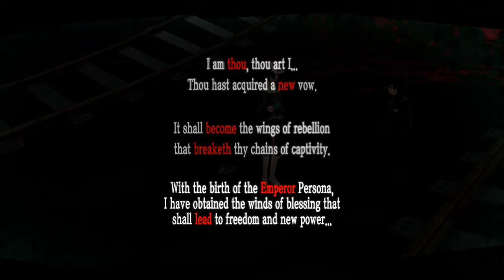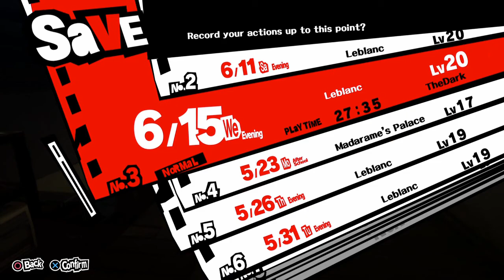Persona 5, Blind, Part 36, Call To Investigate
Before I do anything little miss president says I need to investigate. Still her "proof" ain't much, but it's best to try and avoid prison at all possible. I'm a good boi after all.